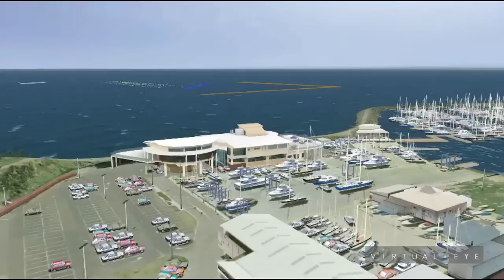Sail Melbourne 2009 - Penultimate Day Highlights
Highlights from the penultimate day of racing at Sail Melbourne - opening event of the 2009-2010 ISAF Sailing World Cup series.